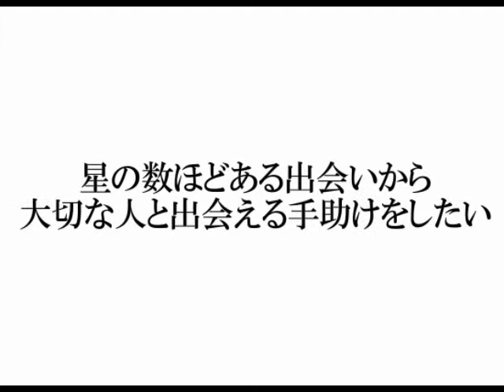濱地智司（はまぢ さとし）のセルフブランディングPV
濱地智司（はまぢ　さとし）のセルフブランディングPVです。
PV製作請負ます。